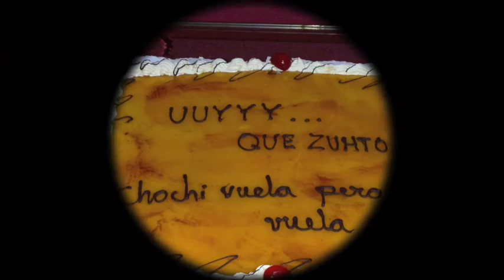Navidad Paraclub 2011 Grande